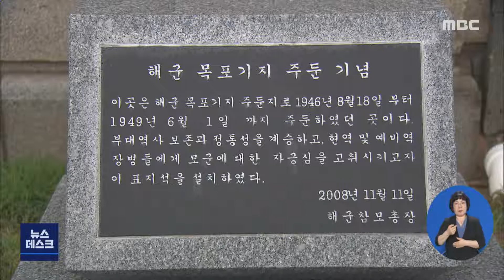일제 해군기지 벙커 "지역의 역사적 자산, 보존해야" -R (210325목/뉴스데스크)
◀ＡＮＣ▶
지난달, 여수 곳곳에서 일제 해군기지로
추정되는 벙커가 발견됐다고 전해드렸는데요.

오늘(25) 여수시의회 권석환 의원은
벙커와 여순사건과의 관련성을 강조하면서,

일제강점기 유적으로서는 물론
지역의 역사를 기리는 자산으로
벙커를 활용해야 한다는 주장이 나왔습니다.

           ◀ＶＣＲ▶
여수시 신월동 공사 현장에서
일제강점기 당시 해군기지로 추정되는
수십 미터 길이의 벙커가 발견된 건 지난달.

이외에도 비슷한 벙커들이
여수 곳곳에 있는 것으로 드러났지만,

여수시가 그간 벙커의 문화재 등재를
단 한차례도 추진하지 않은 사실이 조명되면서
논란이 일었습니다.

S/U)
새로 발견된 벙커와 연결됐던 입구 부분입니다. 보도 한 달여가 지났고 벙커 보존과
연구 필요성이 제기되고 있지만
입구는 이제 완전히 시멘트로 막혔습니다.

이런 가운데, 여수시의회 권석환 의원은
오늘(25) 열린 임시회에서
시 정부가 벙커들을 근대문화유산으로 보존해
활용해야 한다고 주장했습니다.

비슷한 인근 도시인
목포와 군산의 등록문화재가
23건 이상인데 비해
여수는 단 8건에 불과하다는 겁니다.

           ◀ＩＮＴ▶
*권석환 / 여수시의원*
"지역에 남아 있는 소중한 역사 자산인 만큼 일제강점기 군사시설을 보존해 교육문화 체험 현장으로 조성해야 한다는 목소리가 높습니다."

권 의원은,
여순사건을 일으킨 14연대가 해당 기지에
주둔했다는 역사적 사실도 언급하면서,

벙커를 일제강점기 유적 외에도 여순사건 등
지역의 역사를 기리는 공간으로도
활용가능하다고 덧붙였습니다.

           ◀ＩＮＴ▶
"여순사건 특별법 제정시 나무공원과 함께 평화공원으로 조성하여 시민의 품으로 돌려주는 방안도 고려할 만합니다. "

한편, 여수시는 벙커 활용과 관련해
전라남도와 문화재청 문화재위원을 초청해
자문을 구한 상황이라며,

자문 결과를 지켜본 뒤 벙커의
향후 활용 여부를 결정하겠다고 밝혔습니다.

           ◀ＥＮＤ▶